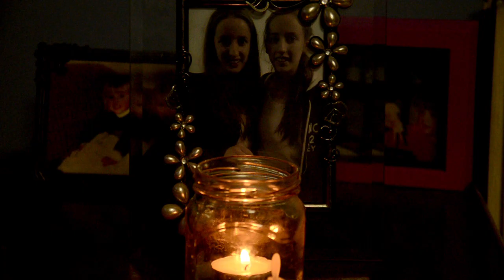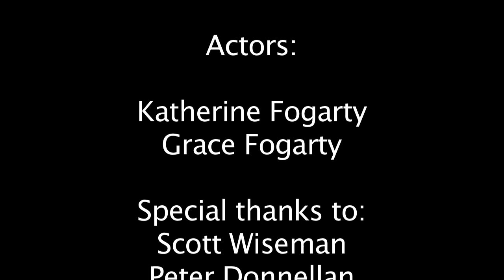2013 Year 12 VCE Media Final- Lantern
You might have to turn up the volume a bit.

Year 12 VCE Media Final Film
Produced by Susan Dang
Actors: Katherine Fogarty and Grace Fogarty (in order of appearance and yes they are twins)

Music created on Sibelius (not sure what version, I shall ask Clare) and a fully orchestrated version will be uploaded sometime in the future.